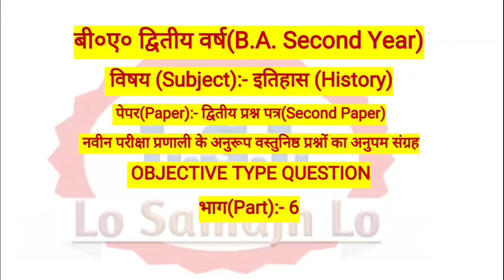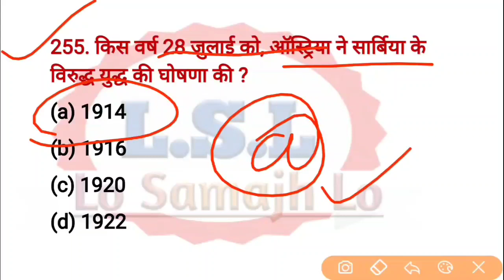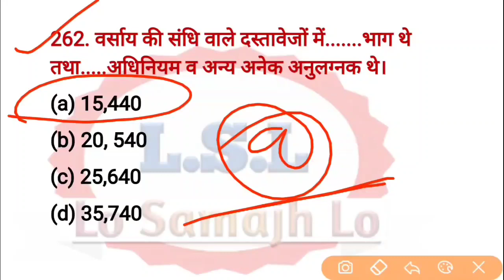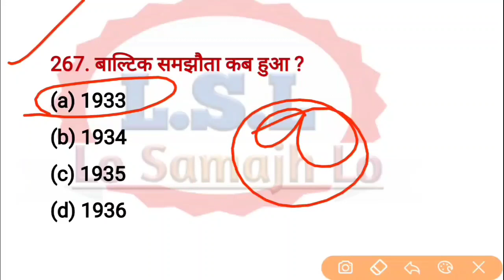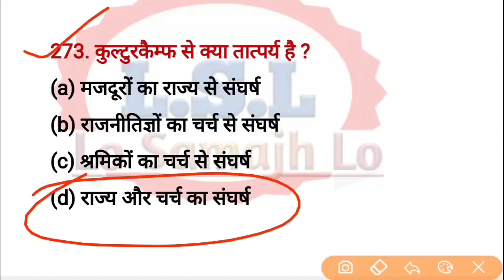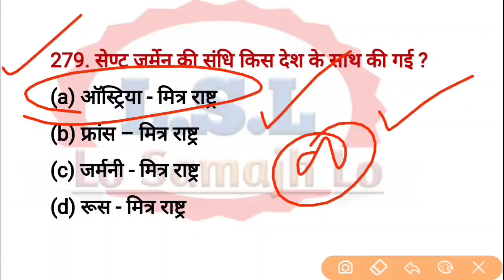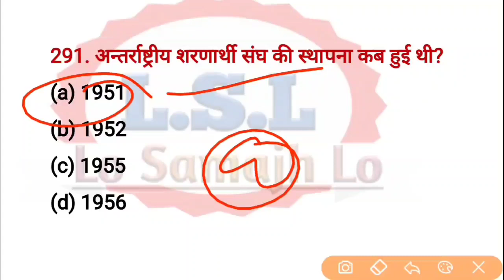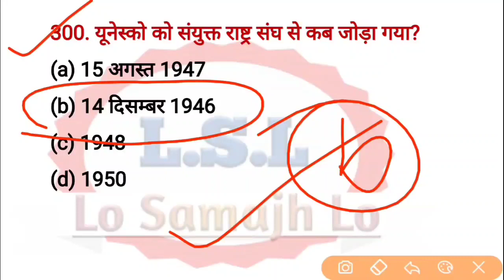BA 2nd Year History (Paper Second) | History Objective Questions | इतिहास | पार्ट-6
🗣️For any information related to the video message on the given WhatsApp number No :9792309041

👉Please join telegram chainal for all pdf
🗣️Important information about the video.
Friends, under this History, all the questions are very important which are being asked in your exam for many years. Thank you will be able to get the number.

दोस्तों इस इतिहास के अंतर्गत सभी प्रश्न बिल्कुल महत्वपूर्ण है जो आपके एग्जाम में लगातार कई वर्षों से पूछे जा रहे हैं मैं आपको विश्वास के साथ कह सकता हूं कि आप अगर इन सीरीज के सभी क्वेश्चनओं को तैयार कर लेते हैं तो आप अपने एग्जाम में अच्छे नबर ला पाएंगे धन्यवाद.

Videos of other subject of  b.a. second year.
(b.a. सेकंड ईयर के अन्य सब्जेक्ट के वीडियो)

b.a. 2nd year history part 2
ba 2nd year history 2nd paper important question 2021
csjm ba 2nd year history syllabus